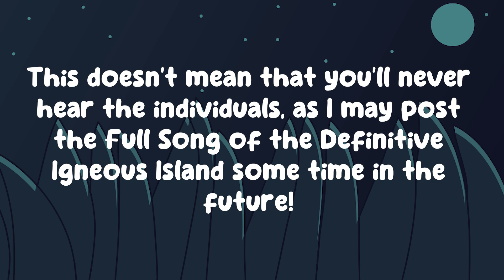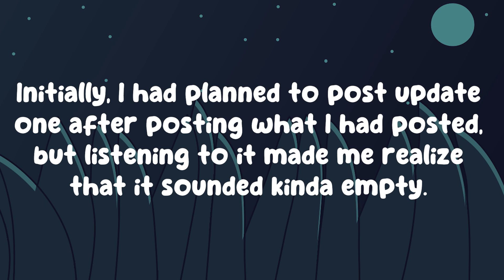My Singing Monsters (Misdirecteds) - Mirror Floral Fantasia + Updates (Full Song)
Listen to an early demo of Floral Fantasia and catch up on some updates!

MSM FRIENDCODE: 26025591MJ